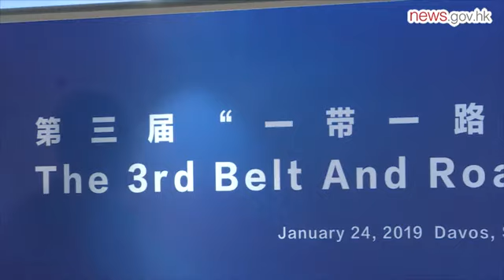特首達沃斯出席一帶一路論壇 (24.1.2019)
行政長官林鄭月娥繼續出席瑞士達沃斯世界經濟論壇年會，其間參與「一帶一路」、粵港澳大灣區相關活動，並與越南總理阮春福會面。

林鄭月娥今日在第三屆「一帶一路」達沃斯論壇致開幕辭時說，香港在國家40年改革開放過程中發揮獨特作用，未來會積極為「一帶一路」建設作出貢獻，包括促進政策溝通、設施聯通、貿易暢通、資金融通和民心相通。

在港交所舉辦的早餐會上，林鄭月娥向投資銀行和金融企業代表介紹香港金融服務業的最新情況，特別是本屆政府推動金融發展的措施，以及在「一帶一路」建設和大灣區擔當的角色。

林鄭月娥與越南總理阮春福會面時表示，香港和越南近年經貿合作更趨緊密，為加強兩地人民聯繫，特區政府日前決定給予持越南外交或官方護照人士免簽證入境待遇，希望對方也積極考慮為港人到越南公幹或旅遊提供更多便利。

昨日下午，林鄭月娥出席討論亞洲經濟增長趨勢和發展潛力的研討會，並出席德國總理默克爾和國家副主席王岐山在世界經濟論壇年會的演說環節。

同日晚上，林鄭月娥出席香港企業舉辦、以粵港澳大灣區為主題的招待會，介紹大灣區發展的有利條件，包括中央政府支持、區內城市聯繫日益緊密、彼此民心相通；其後出席世界經濟論壇為中國與會者舉辦的世界經濟論壇中國之夜晚宴。